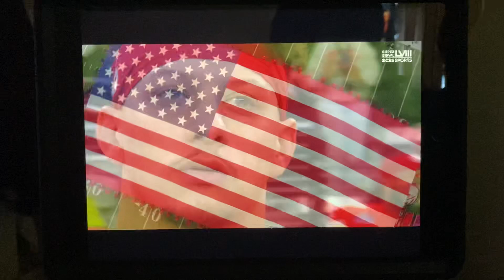Super Bowl LVIII A.T.B. & National Anthem | 60fps